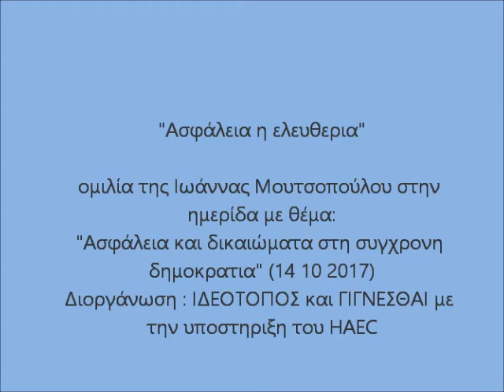ΕΛΕΥΘΕΡΙΑ Ή ΑΣΦΑΛΕΙΑ: ΕΝΑ ΜΗ ΥΠΑΡΚΤΟ ΔΙΛΗΜΜΑ /ΙΩΑΝΝΑ ΜΟΥΤΣΟΠΟΥΛΟΥ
Ομιλία της Ι. Μουτσοπούλου στην ημερίδα της ΜΚΟ ΙΔΕΟΤΟΠΟΣ με θέμα " Ασφάλεια και δικαιώματα στην σύγχρονη δημοκρατία" που πραγματοποιήθηκε στις 14 Οκτωβρίου 2017 στην Αθήνα.